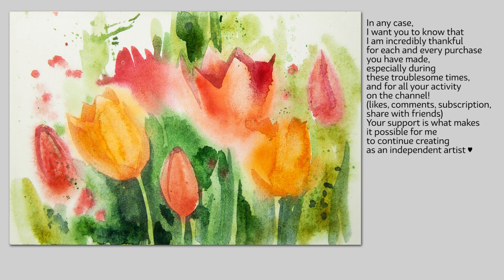How to Paint Tulips Watercolor in Impressionism Style. Simple Lesson for Beginners. Real Time Video.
🎨 I publish all content for free! You can support me or buy my paintings and goods
You can check out the "Full Lessons" and "Simple Lessons" playlists.

Your activity is the best motivation for new videos and inspires me to do anything 💛

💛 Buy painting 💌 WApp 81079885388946